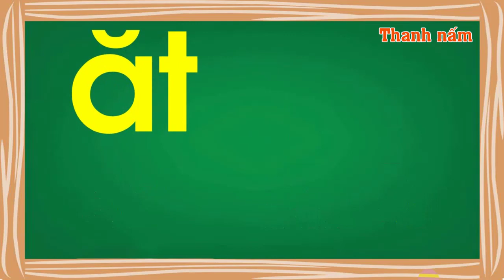Bé tập đọc và làm quen với vần ĂT trong tiếng việt lớp 1 - Thanh nấm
Dạy bé học và tập đánh vần với vần ĂT